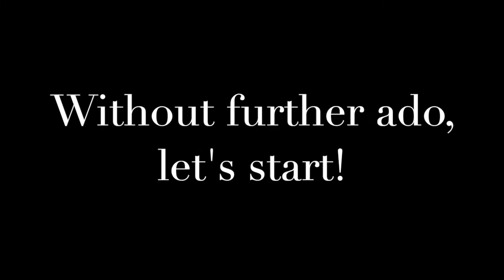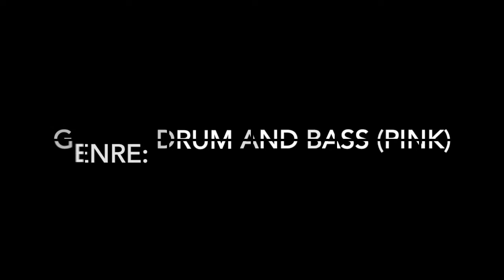NCS First Vs Most Popular of Every genre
I always wondered which is better, older music or more popular music? Now I find out!

Conclusion (SPOILER ALERT):
It depends.